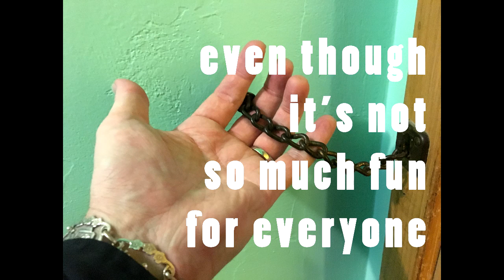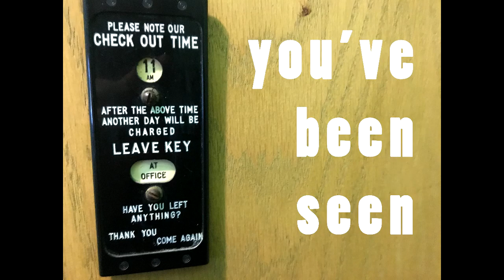Love How in Love-Adam Mackintosh, Storm Large, Dano Capristo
Written by: PAT MACDONALD
Available:

Adam Mackintosh: Vocals, Guitars
Kelly Lemieux: Bass
Dano Capristo: Drums
Storm Large: Vocals

Produced by Dano Capristo
Recorded by Adam Mackintosh, Chicago IL and Dano Capristo, Portland OR.
Mixed by Dano Capristo